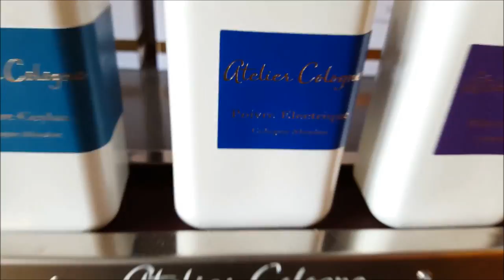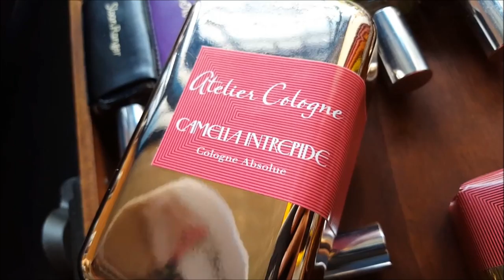Emeraude Agar and Camelia Intrepide by Atelier Review!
In this video, my friend Evan and I take a closer look at two of the newest fragrances / colognes / perfumes by Atelier Cologne. They are called Emeraude Agar and Camelia Intrepide.

THE GIVEAWAY FOR THIS VIDEO IS CLOSED! THANK YOU FOR ENTERING!

Brooklyn Boutique:
 357 Atlantic Avenue